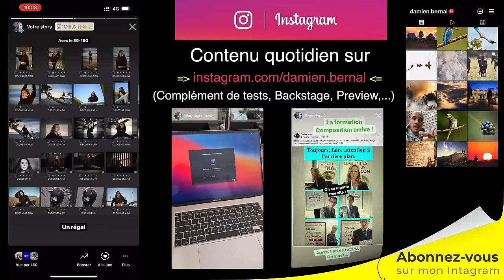7 accessoires photo qui me facilitent la vie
☞ Multi outils
☞ Lingettes photo
☞ Mini trépieds